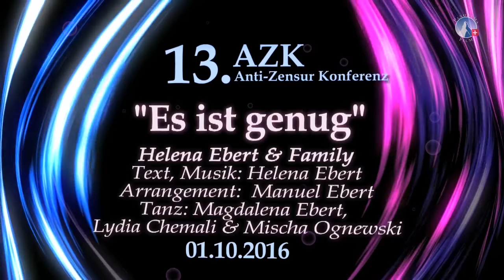13. AZK - Lied: "Es ist genug" - Helena Ebert & Family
Am 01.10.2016 fand die 13. AZK Konferenz statt und begeisterte live 3000 Menschen!